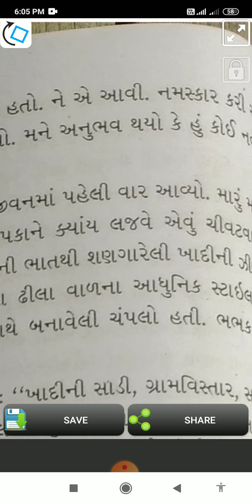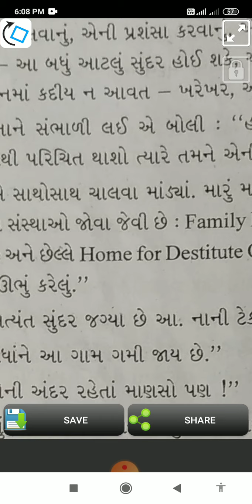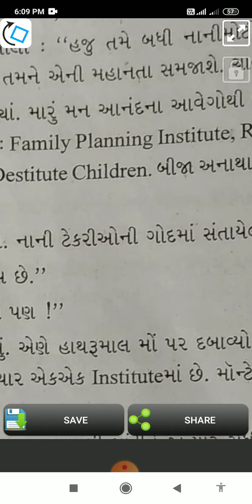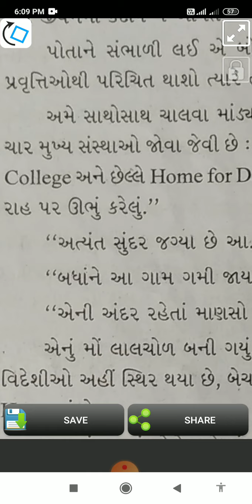Std-12 gujarati che-16